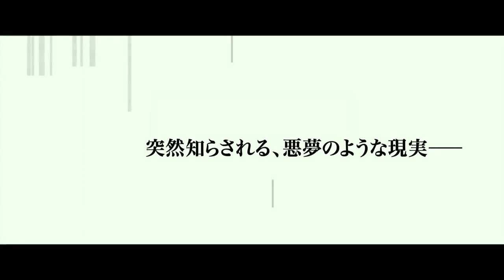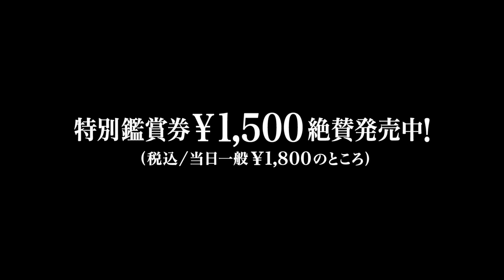Tiger's | Official trailer | Emraan Hashmi & Geetanjali Thapa | Danis Tanovic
A pharmaceutical salesman in Pakistan lands a new job working for an international corporation. When he discovers his new company's baby formula has killed hundreds of children, he begins a lone and dangerous battle against the company.